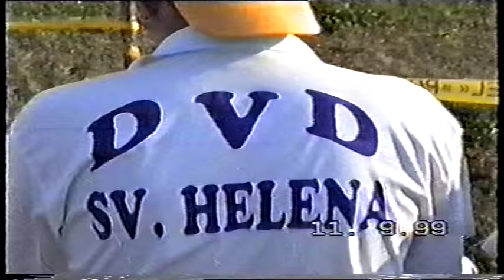DVD SVETA HELENA 1999/2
DVD SVETA HELENA 1999 GOD.